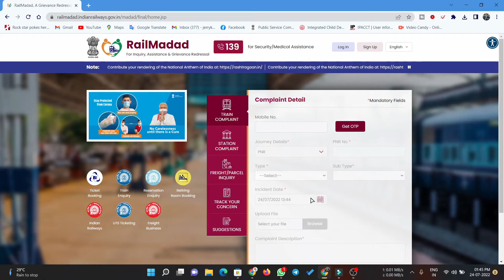Complaint raise againts IRCTC services | irctc complaint kaise kare | how to complain irctc food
Lakho Indians railway ko use Karke Apna Safar karte hain Chahe vah Safar Ek Do minute ka ho ya fir Dur daras Ka Safar Ho , Yeh Kai Dinon Ka Ho Aise mein bahut Sare travelers co dikkat Aata Hai hai unko resolution Nahin Mil pata hai , bahut Logon Ko yah bhi pata nahin hai ki kahan per complain  karna hai hi kaise karna hai . is video mein main in detail bataya hai hai Agar aapke sath Koi galat ho raha hai  ya aapko Sahi service provide nahin kiya ja raha hai is situation mein aap kaise complain raise Karoge video mein pura Jankari Diya gaya hai
My Mic
My Tripod
My Smartphone Redmi note 11
My Dream Smartphone
My Laptop
My Headphone

Topic Covered :-
railmadad pe compaint kise kare at home